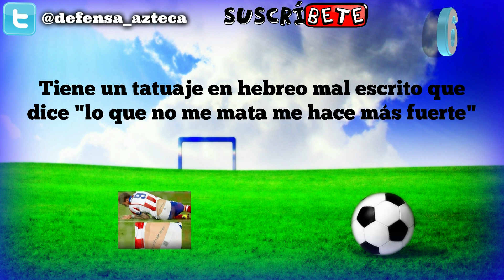10 Curiosidades de "MARIO MANDZUKIC"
Descubre 10 cosas que probablemente no sabias de "Mario Mandžukić"

"Debutó profesionalmente con el NK Marsonia"

"En el Dinamo de Zagreb, fue multado con 1000.000 euros por bajo rendimiento"

"Wolfsburgo lo compro en 8 y lo vendió en 13 millones de Euros"

"Fue Máximo goleador de la Prva HNL en 2009"

"Su genero musical favorito es el Rock"

"Tiene un tatuaje en hebreo mal escrito en la espalda que dice "lo que no me mata, me hace más fuerte"

"Su primer hat trick en Champions League se lo anotó a Olympiakos"

"En su debut con la Juventus le anotó un gol a Lazio en la final de la Supercopa de Italia"

"Su primer partido con la selección Croata fue contra Macedonia"

"Fue nombrado mejor Futbolista croata del Año en 2012 y 2013"

Tags: "Lo que no sabias de Mario Mandžukic" "Curiosidades de Mario Mandžukic" "10 Zanimljivosti Mario Mandžukić"  "Cosas que no sabias de Mario Mandžukic" "Mejores Goles de Mario Mandžukic" "Mario Mandžukic 2015"